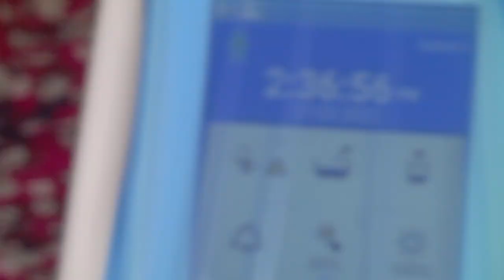TIPS AND TRICKS TO DELIVER TWO CERAMIC OVERLAYS IN THE SAME TIME WITH RUBBER DAM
Tips and tricks to deliver two overlays at the same time with rubber dam:

✅ precise preparations so the overlay will fit properly "locked" in this position.
✅ contact points properly contoured and adjusted by the technician.
✅ placement of the rubber dam in such a way that it will not push the teeth towards the mesial and hence making the insertion of the overlays impossible without re-adjusting the contact points.
✅ use a medium sheet instead of heavy if you feel that the tension reflected on the teeth is hard to manage.
✅ use heated composite, not dual-cure cements - you will have enough time to clean the excess without being rushed by the setting time.
✅ place teflon between the contacts to prevent the extrusion of the composite in those areas.

All photos are shotwithfixlite.

In case you are interested in a complete course about Rubber Dam Isolation, you can access The RUBBER DAM ONLINE COURSE  - you will become more confident and you will expedite the practical use of the Rubber Dam isolation.